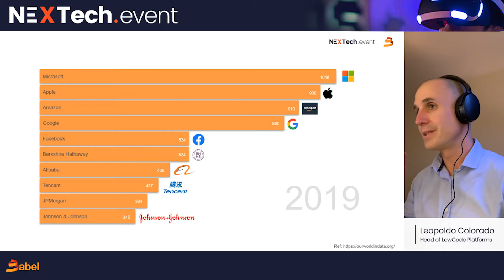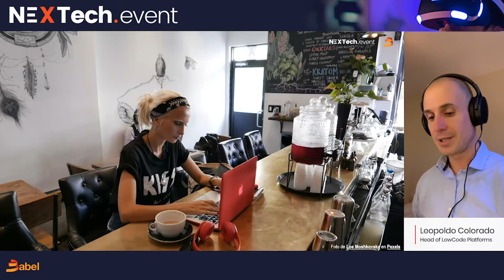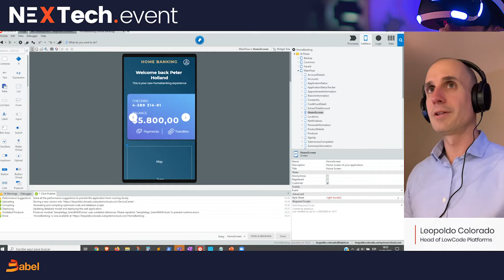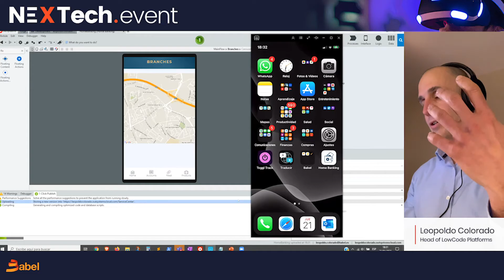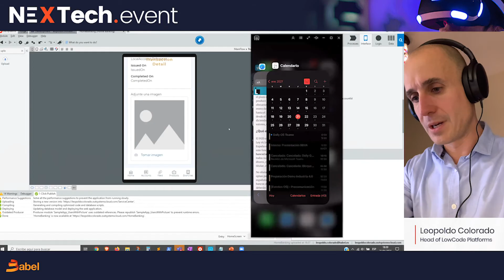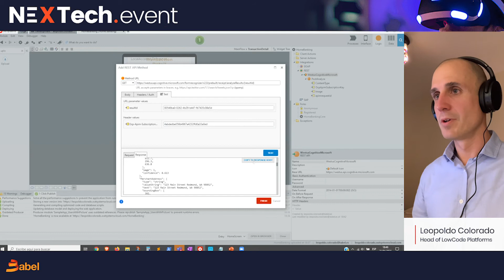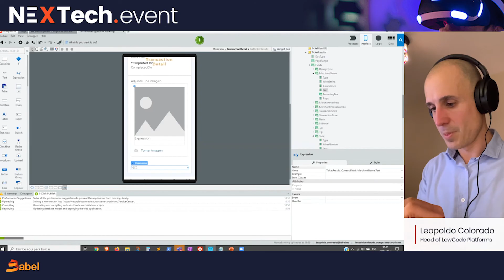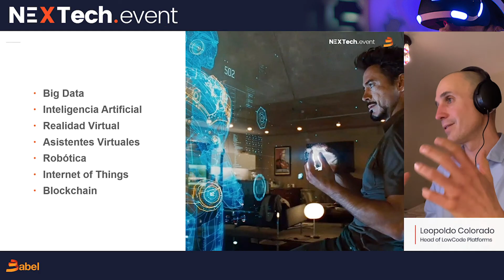NexTech Event: El desarrollador del futuro (Leopoldo Colorado)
Los ingenieros del software tienen que adaptarse a la constante evolución del mercado. ¿Cómo será el desarrollador de los próximos años?